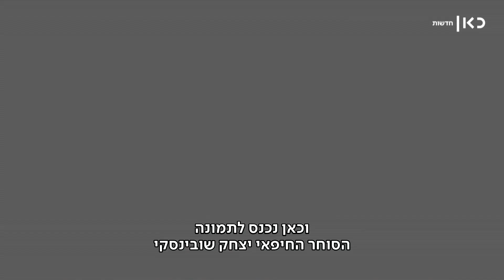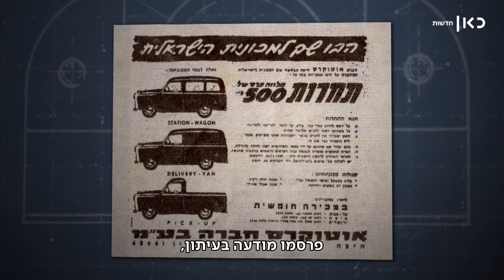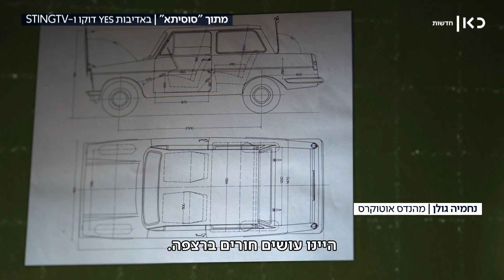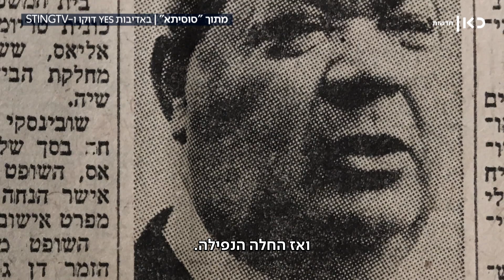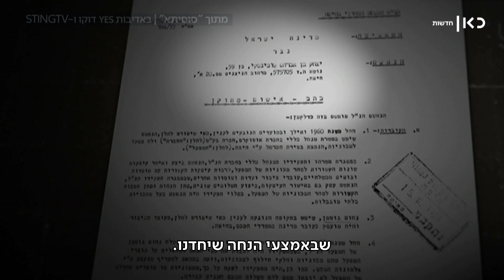"חלק מההיסטוריה הישראלית": עלייתה ונפילתה של הסוסיתא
כאן חדשות | קצת יותר משני עשורים התגלגלה הסוסיתא בכבישי ישראל. מי שהייתה ההבטחה הגדולה של תעשיית הרכב של המדינה בת ה-12, הפכה עד מהרה לבדיחה ולמפח נפש לאומי. לצד הנוסטלגיה, היו גם קומבינות ושחיתות, שניבאו גם את הכישלונות העתידיים של תעשיית הרכב הישראלית. מסע בעקבות הרכב המיתולוגי שהפך לסמל הסטטוס של ישראלים רבים שעד היום רואים בה פריט אספנות יקר. כתבתה של איטה גליקסברג מתוך חדשות השבת 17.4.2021